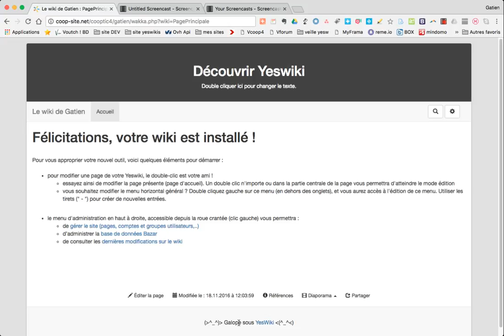Passer en mode édition / Yeswiki